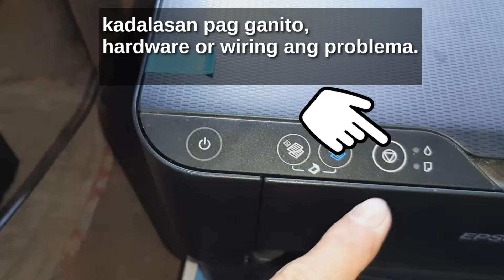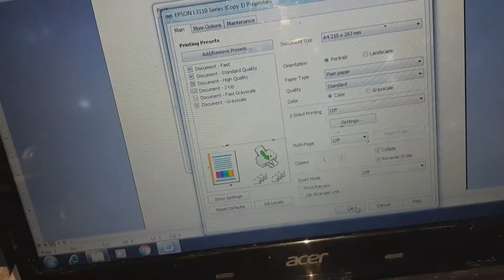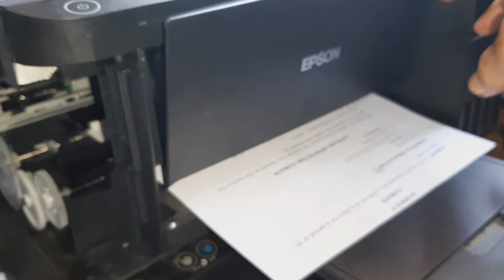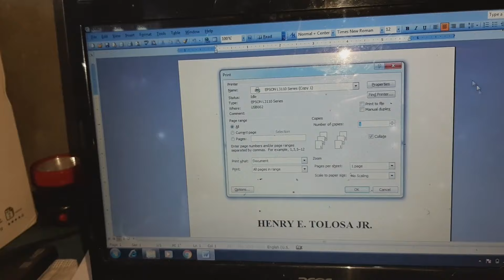EPSON L3110 ERROR CODE: 034004 EASY FIX IN JUST 7 MINUTES